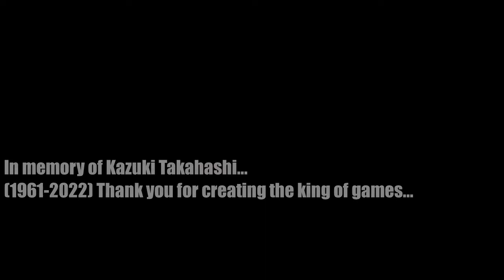Yu-Gi-Oh! Duel Monsters Episode 224 Ending 4Kids/Kids WB! Dub Kazuki Takahashi Tribute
In memory of Kazuki Takahashi 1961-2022...